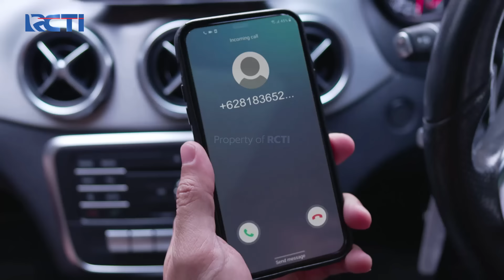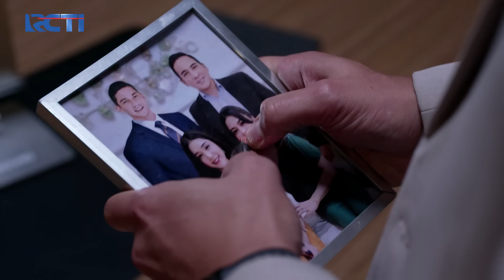Ratih Mengamuk Di Jalan | CINTA YASMIN | EPS.4 (6/6)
Kuota terbatas*

Yasmin mengejar ibunya yang sedang mengamuk di jalan, penyakitnya kembali kambuh dan yasmin terus mencoba menenangkan ibunya itu, dan akhirnya sang ibu pingsan di jalan.